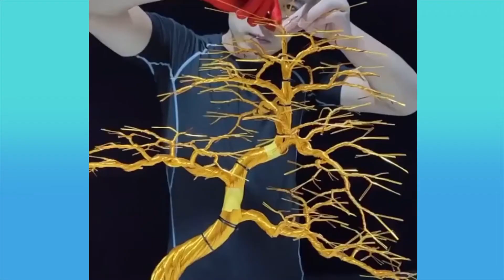relaxation bferore sleep 1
Satisfaction is important for everyone. Did you have a hard day or do you feel unbalanced? No problem! Lean back and relax, let our videos do the rest.
Watching a bunch of satisfying videos. So make sure to visit our our channel and you´ll never have to stop watching again.
We will respectfully remove it. Thank You so much